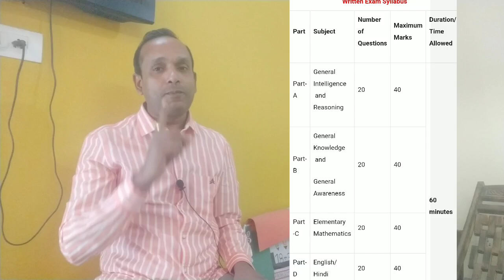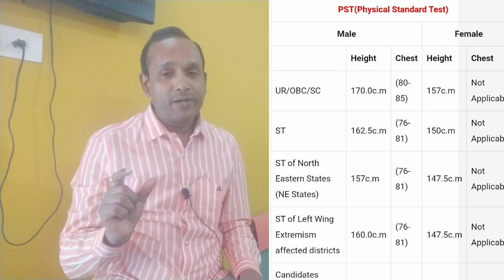SSC GD New Syllabus 2022 | SSC GD Written Exam New Syllabus 2022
Hello Friends mere youtube channel ‘Extra Knowledge In Hindi’ Me apka Swagt Hai mere es Video Me Apko SSC GD New Syllabus 2022,SSC GD Syllabus 2022,SSC GD Written Exam New Syllabus 2022,SSC GD,Ki information Milegi to Please Video Last Tak Dekhiyega.

AMAZON
SSC GD CONSTABLE GUIDE 2022
SSC GD CONSTABLE PRACTISE SETS 2022

BSF ASI (STENO) AND HEAD CONSTABLE (MINISTERIAL) EXAM 2023